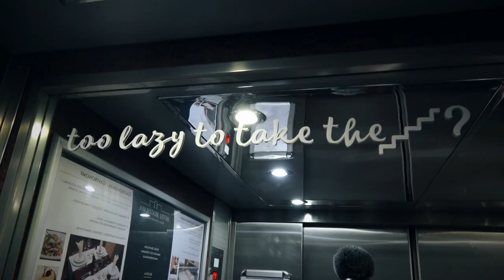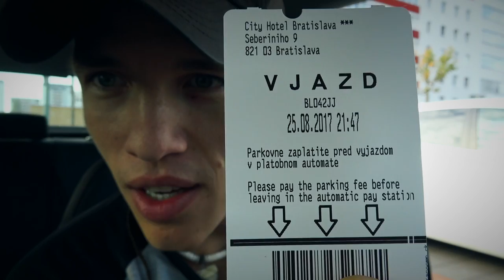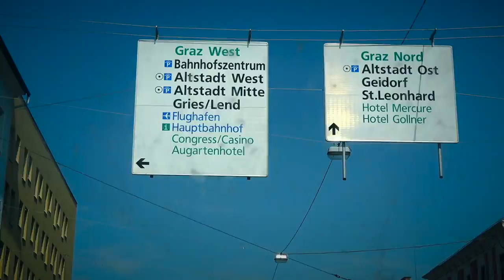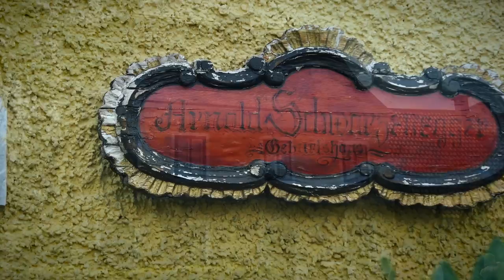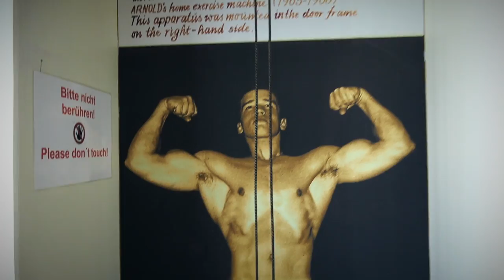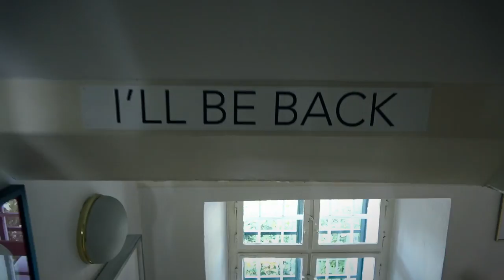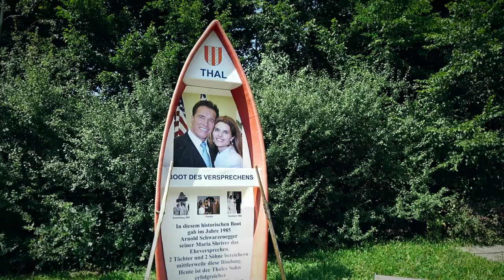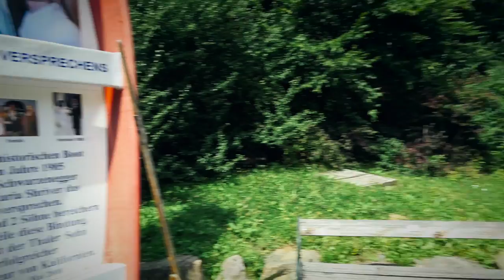Тренер Арнольда Шварценеггера. Дом железного Арни в Австрии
У нас появилась свободная неделя и мы решили поехать в Европу. Планов много. В этой серии мы смогли встретиться с тренером Арнольда Шварценеггера - Куртом Марнулом. А также посетили дом где родился и вырос железный Арни. И еще много чего интересного)